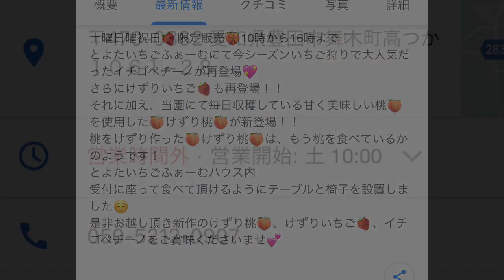🐶けずり桃•ポメのCoCoちゃん。【ポメラニアン】小型犬・癒し犬動画・ポメのCoCo・Shaving_Peach•[Pomeranian] Small dog, healing dog video.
今回の、けずり桃は、地元、愛知県豊田市の猿投地区で盛んな果樹園の桃を使った、新しい試みの、デザートを食べに行ってきました。凍らせた桃を削るので、すごく冷たいデザートで、エアコンを効かせた車内では、寒くなってしまいました。
 This time, Kezuri Momo went to eat a new dessert using peaches from an orchard that is flourishing in the Sanage district of Toyota City, Aichi Prefecture.  It's a very cold dessert because it scrapes frozen peaches, and it gets cold in the air-conditioned car.

けずり桃・とよたいちごふぁーむ・Shaving peach / Toyota Strawberry Farm

▪️LINEスタンプ(対決・IKEAライオン編)
　Please have a LINE stamp.
▪️Twitter を始めました。15秒動画です。
　I started Twitter.  This is a 15-second video.
kawaiicoco13
▪️フリーBGM
　Free BGM
DOVA-SYNDROME
▪️お薦め動画も見て頂けると嬉しいです。
【ポメラニアン】小型犬・癒し犬動画・ポメのココちゃんと落ち葉踏み・ガサガサシャカシャカ•サンドール (森のカフェ&スイーツ バーム・ド・フォレスト)岐阜県多治見市へ行ってきた。